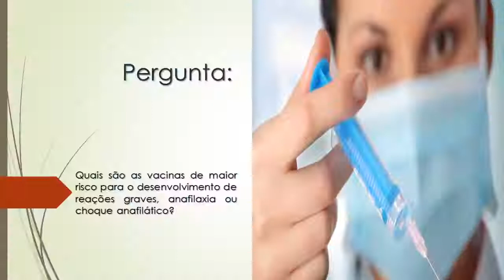Quais as vacinas de maior risco para desenvolver reações graves como choque anafilático?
Quais são as vacinas de maior risco para o desenvolvimento reações graves anafilaxia ou choque anafilático?